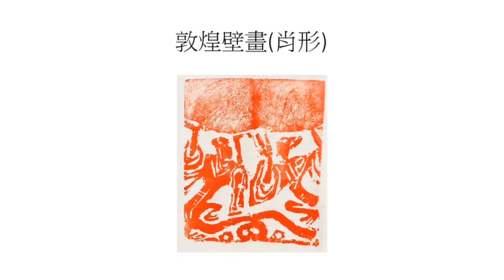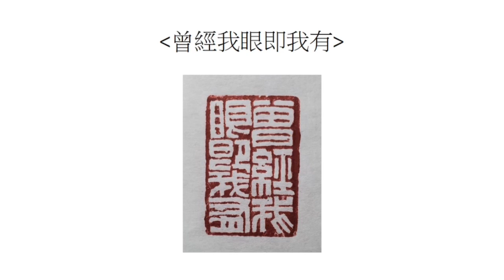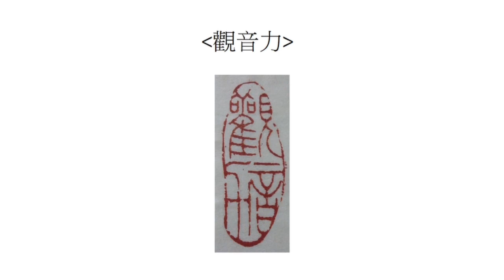篆刻藝術人人行-郭文玄老師